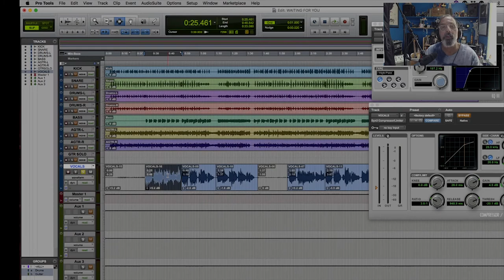Online University Promo 2021